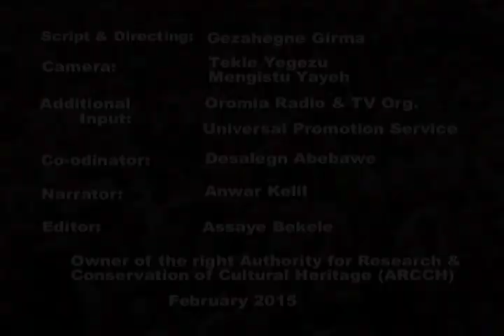Gada System of Rule